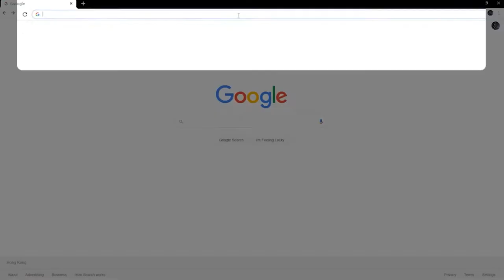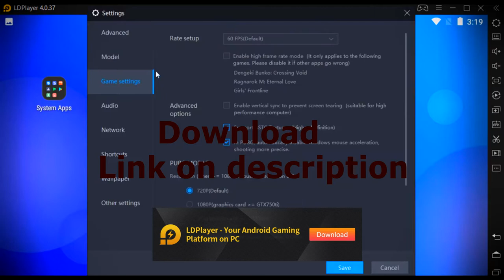Black Desert Mobile How toPlay ON Windows & Mac